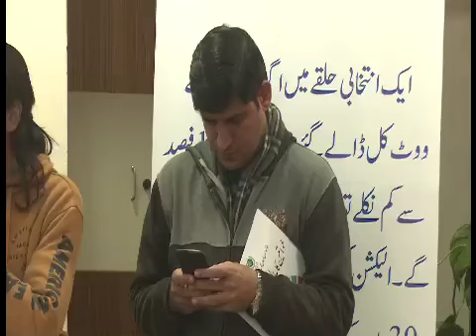Chief Election Commissioner Sardar Muhammad Raza is addressing on the occasion of Int'l Women's day